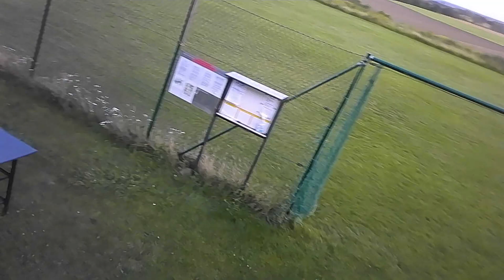AFX-PD100 Helidrone FMC-Königslutter